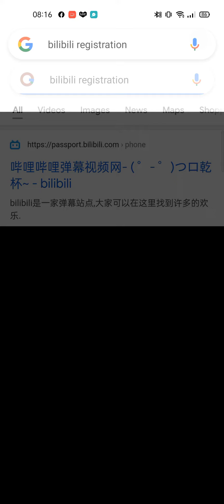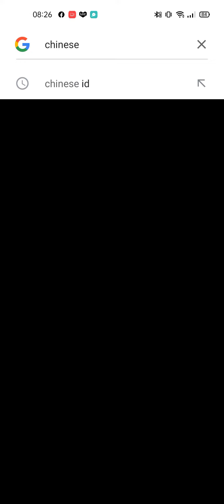How to Login Sword Art Online Black Swordsman: Ace | Login with Bilibili Account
Mostly Chinese game need to use their app to login. Here, i will show you how to login a new game of Sword Art Online Black Swordsman: Ace using Bilibili Account.